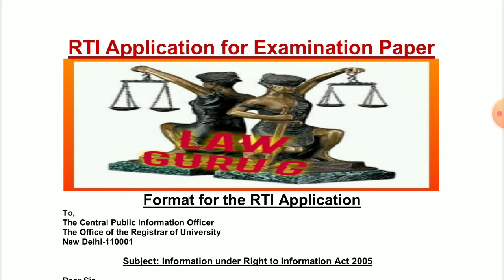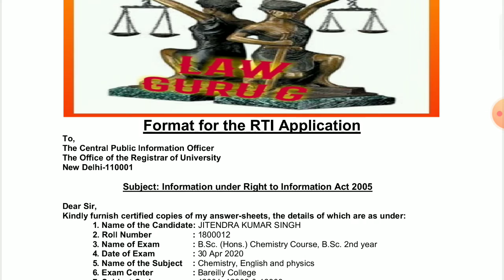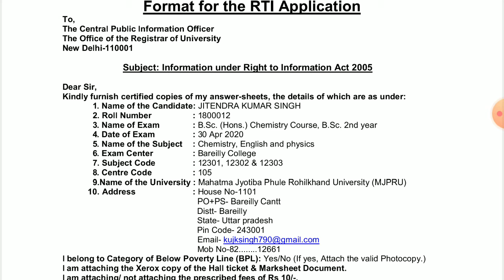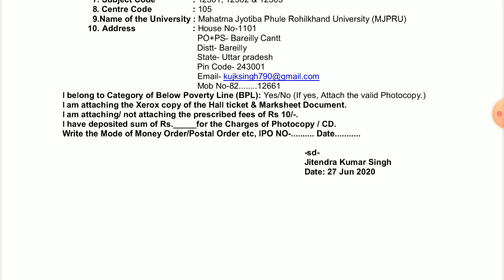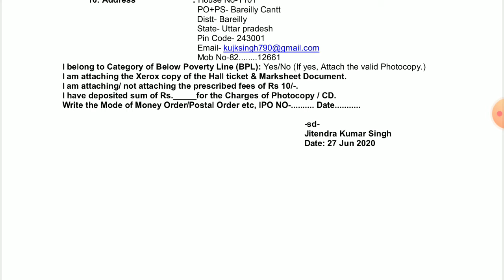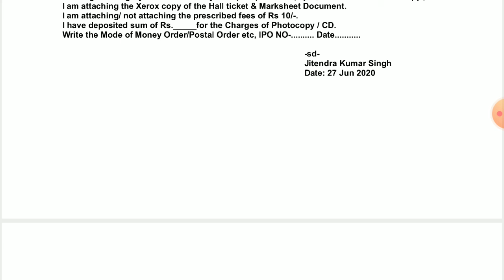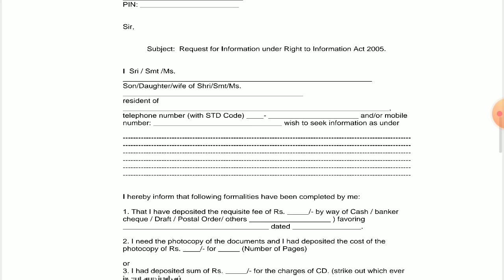RTI Application for Examination Paper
In English & Hindi